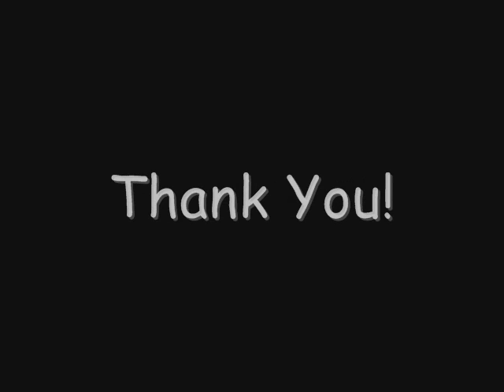Nocturnal Emission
MIdnight Euro-Bass Version